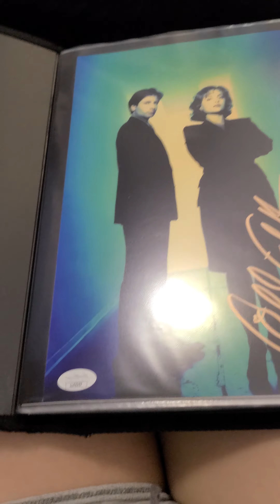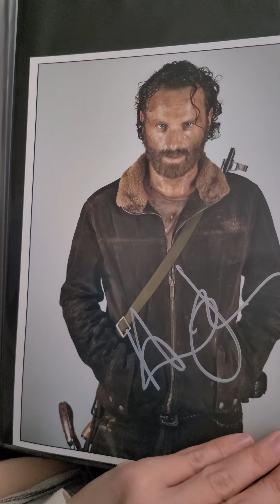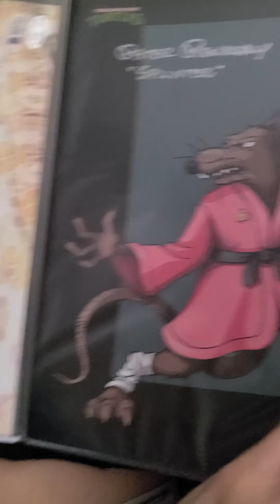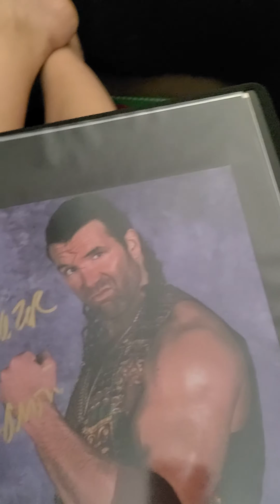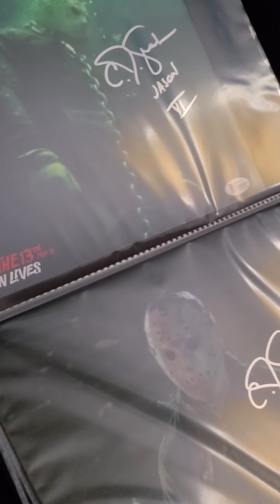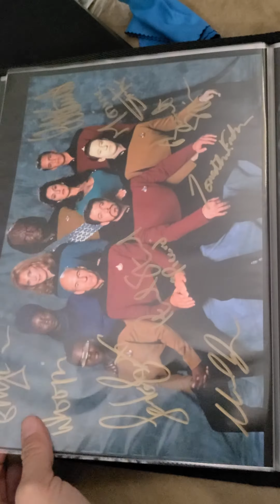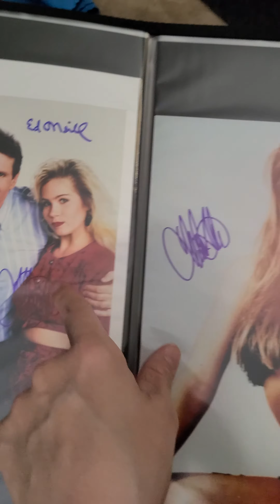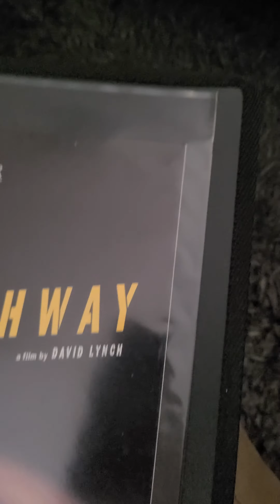Itoya Profolio Book 3 9x12 Autograph Flip Through